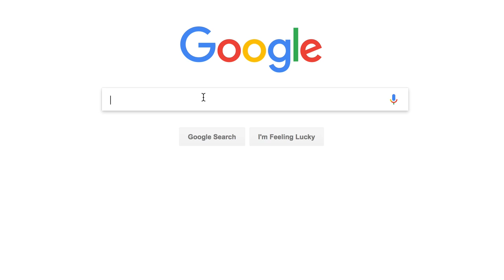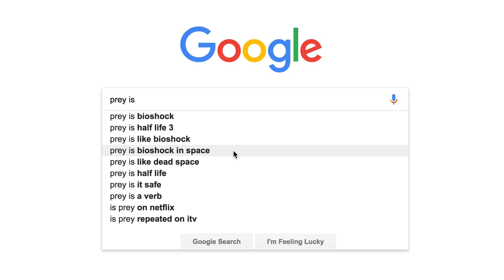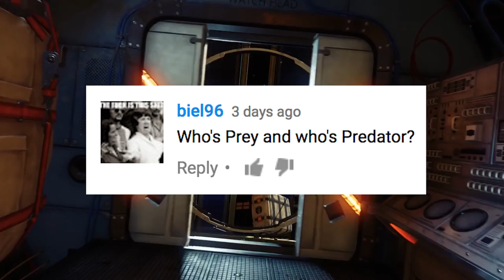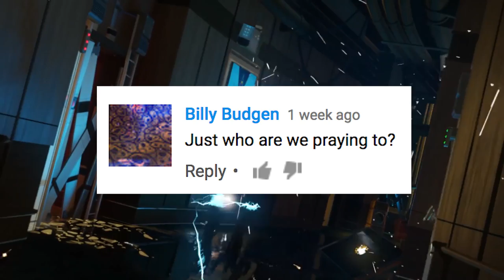Is PREY A Sequel to BIOSHOCK? (No.) — SEO Play, Season 2, Episode 5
GOOD EVENING. On today's SEO Play we answer the most pressing questions about Prey, from you the people and the robots that are Google. ON TODAY'S SHOW:

Is Prey a remake?
Is Prey a sequel?
Is Prey Bioshock in space?
Who is the prey? Who’s prey and who’s predator?
Should I play Prey if I didn’t play the first one?
Is Prey singular or plural?
Is Prey a sequel to Bioshock?
Is Prey safe?
Just who are we praying to?

Go.